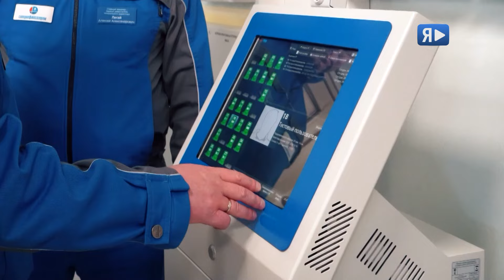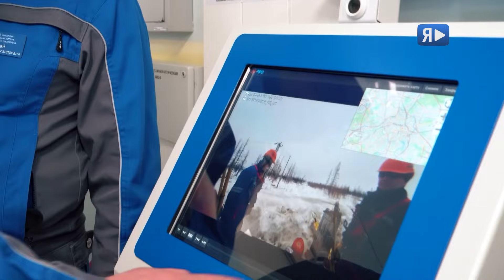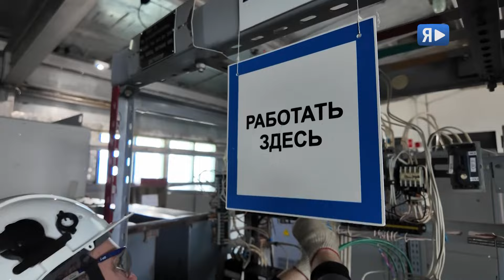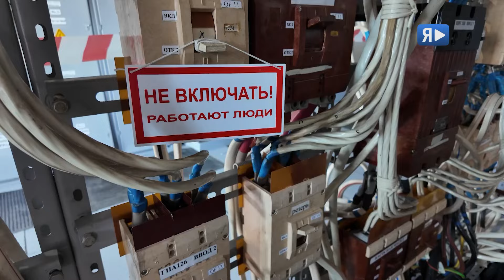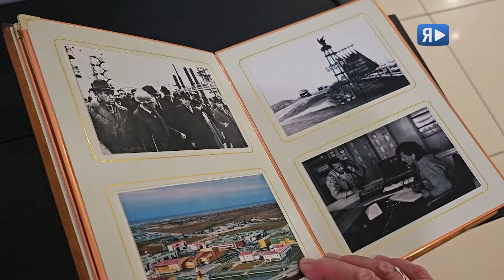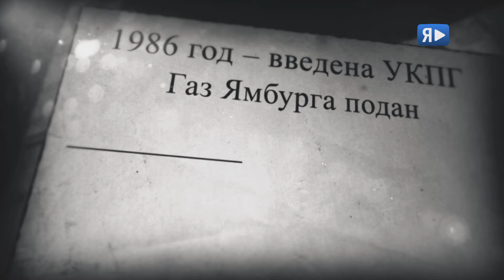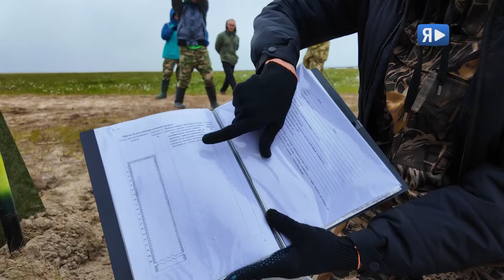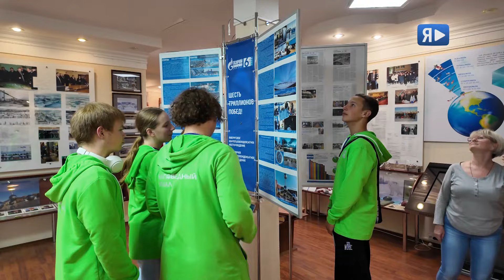12 августа / Программа о людях и делах компании «Газпром добыча Ямбург»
00:20 ДОБЫВАЯ ИНФОРМАЦИЮ / Рабочая поездка руководства Общества на Южно-Русское и Тазовское месторождения
04:19 ПРО НАСФ / О готовности нештатного аварийно-спасательного формирования в Ямбурге
06:55 МЭЙД ИН РАША / Отечественные фильтрующие элементы в сепараторах пришли на смену импортным
09:16 ОСТАНОВКА «ПРОМЫСЕЛ №1» / Летние профилактические работы на ГП-1 ЯНГКМ
11:02 ОНА НАПИСАЛА ИСТОРИЮ / Ямбург встречает первого диспетчера компании Валентину Бантееву
14:48 ВАХТА ПО НАУКЕ / Образовательная экспедиция по изучению флоры и орнитофауны Тазовского полуострова